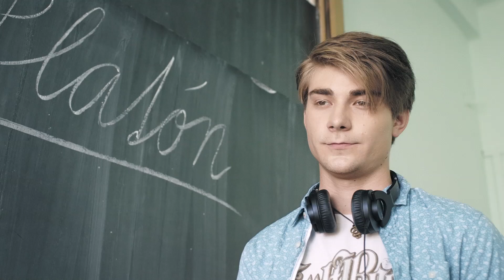Dvojníci - CZ HD TRAILER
DVOJNÍCI   jsou  klasickou  nefalšovanou  komedií  s  mnoha  vděčnými  a  vtipnými situacemi,  brilantními  dialogy,  v  níž  nechybí  ani  svěží  a  provokující  studentský humor. To vše umocněné tvůrčím vkladem předních českých komediálních herců se skvělým ONDŘEJEM SOKOLEM v dvojroli Richarda a Honzy. Do dalších rolí obsadil režisér JIŘÍ CHLUMSKÝ další známé herce: PETRA NÁROŽNÉHO, JAKUBA KOHÁKA, JITKU  SCHNEIDEROVOU,  PETRA ČTVRTNÍČKA,  MIROSLAVA TÁBORSKÉHO  a  další. Roli  sympatické  Andrey,  beznadějně  zamilované  do  podvodníka  Honzy,  přijala půvabná SIMONA KRAINOVÁ. V kinech od 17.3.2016